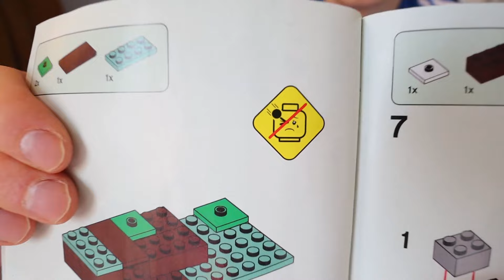LEVER SOM NÄR JAG VAR 10 ÅR FÖR EN DAG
Jag hittade en gammal dagbok från när jag var 10 år gammal och bestämde mig för att återuppleva den dagen.